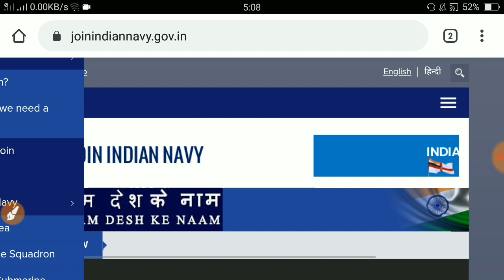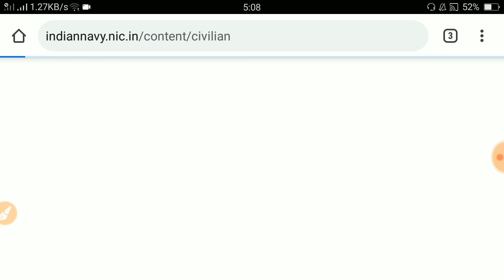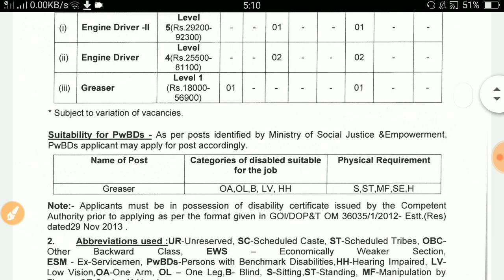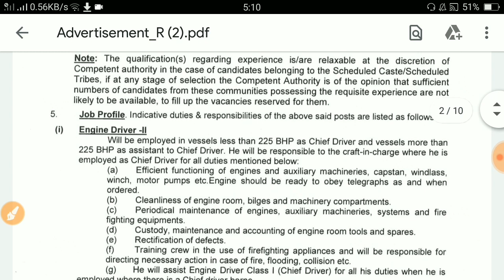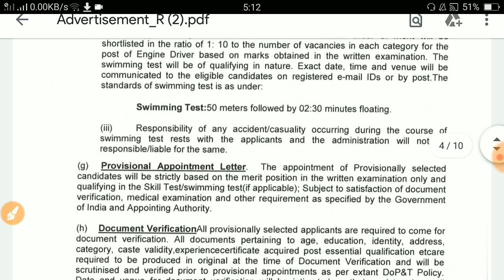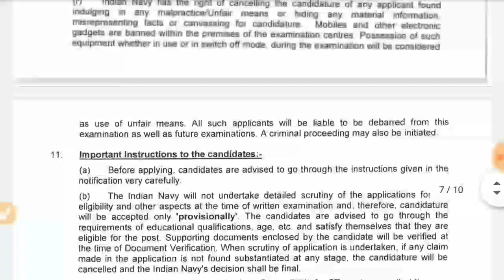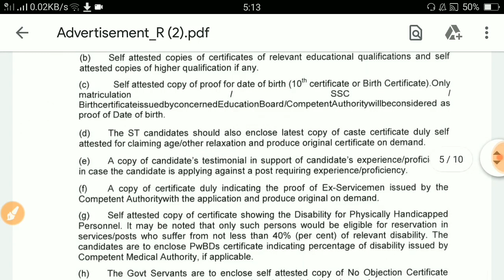NAVY Recruitment 2020 | navy bharti online apply form 2020 | indian navy vacancy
Indian Navy Vacancy 2020 | navy recruitment 2020 | Navy Sailor Vacancy | navy sailor bharti |
navy sailor bharti online apply
navy online apply date 2020
sailor navy vacancy
navy SSR new vacancy 2020
Navy Mr recruitment
Navy AA Online Apply Form 2020
all India job navy sailor bharti
navy sailor vacancy assam
navy sailor bharti tamil
Navy Recruitment telugu
indian navy sailor punjab
indian navy sailor bharti gujrat
NAVY Sailor recruitment Bihar 2020
navy online apply uttar pradesh
navy vacancy Uttar pradesh Sailor
online aplly navy sailor
India Navy Recruitment 2020, Online Apply Navy Vacancy,navy sailor online apply date,all India job navy sailor bharti,all india navy sailor,navy 2020 New Vacancy,navy,
 Indian Navy Sailor vacancy 2020 For 5500 Posts How to Apply Online Indian Navy Tradesman mts Registration Application Form Join Navy Navy mts Recruitment 2020 Application Form Kaise Bhare | Indian Navy Form 2020 - Indian Navy mts Step by Step Online Form Apply | 10th Pass | No Fee | No Exam. Indian Navy MTS New Vacancy 2020 || 10th Pass Vacancy || All India Indian Navy MTS 10th Pass Recruitment 2020 - Exam Pattern & Syllabus Indian Navy mts 5500 post Step by Step Online Form Apply | 10th Pass | No Fee | No Exam. Indian Navy Tradesman Online Form 2020-For 5500 post Indian Navy Recruitment 2020 | बिना physical Navy भर्ती Apply Online for 5500 Tradesman Met vacancy Indian Navy Sailor Recruitment 2020 | Indian Navy Sailor Job Vacancy 2020 | 10वीं पास भर्ती Indian Navy mts Online Form 2019 Fillup Step by step,